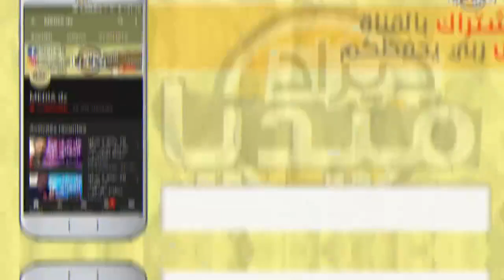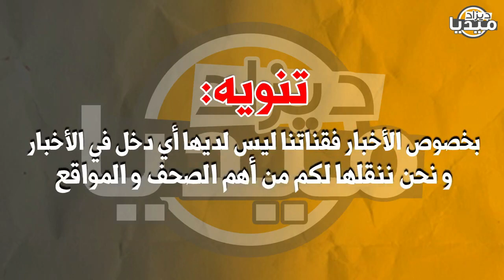عـاجل..طيار عسكري جزائري يصنع الحدث اليوم و يمنع حدوث كارثة أرعب الصهاينة الحقيقة الكاملة!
❤❤استغفر الله - اللهم صلي وسلم على سيدنا محمد ❤❤